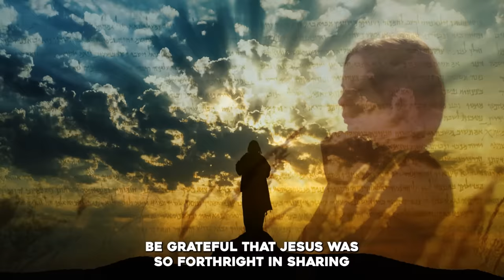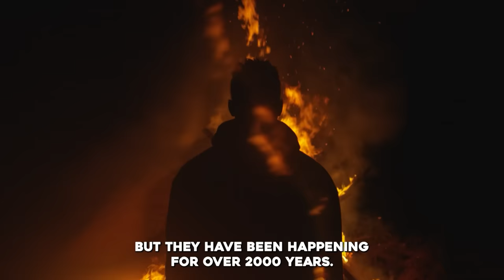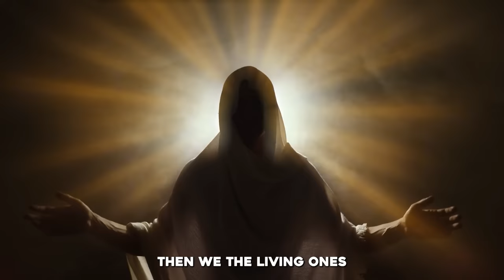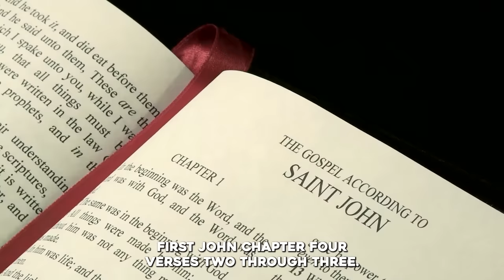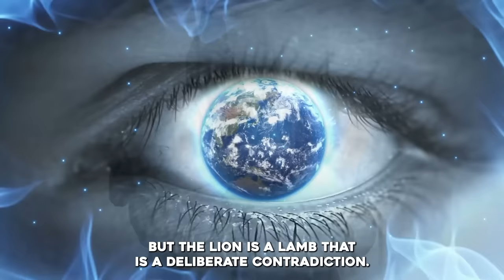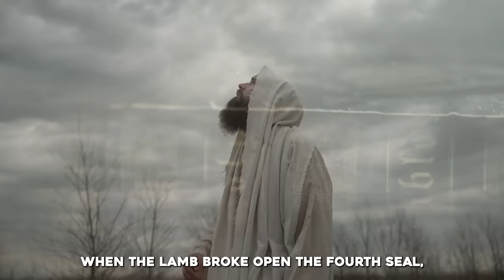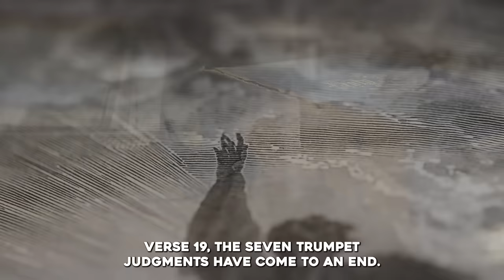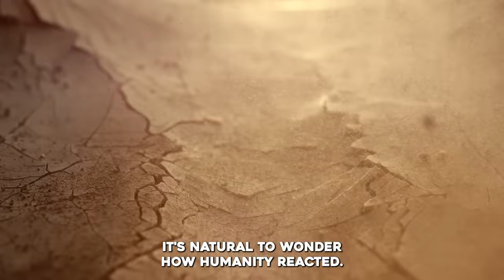Before the Second Coming of Christ, These 4 Signs Will Take Place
►Animation: Tina Davidson
►Writer: David Kolawole
►Sound Design: Coker Esther

🎬Clips Channel🎬

Title: Before the Second Coming of Christ, These 4 Signs Will Take Place